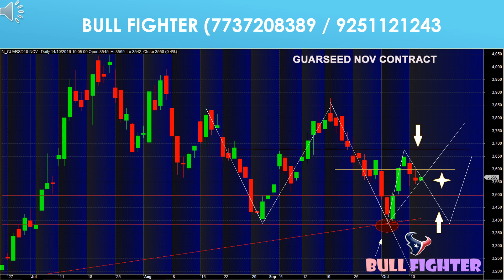Guarseed NCDEX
NCDEX Guarseed Techncial View